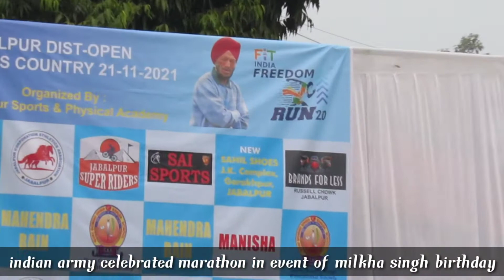army marathon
events of Milkha Singh birthday
army and civilian celebrated a marathon and x country to remember & memory of there's bravest contribute for national..

Milkha Singh, also known as The Flying Sikh, was an Indian track and field sprinter who was introduced to the sport while serving in the Indian Army. He is the only athlete to win gold at 400 metres at the Asian Games as well as the Commonwealth Games. He also won gold medals in the 1958 and 1962 Asian Games.